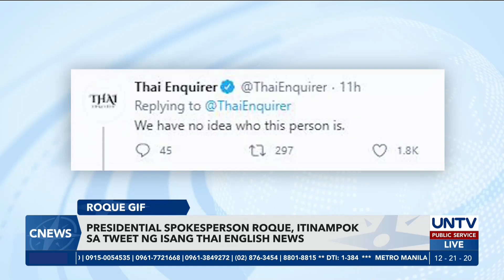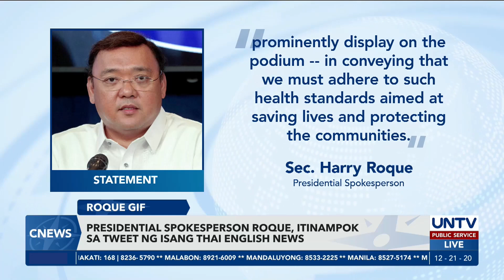Spox Harry Roque, itinampok sa tweet ng isang Thai English news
Naging tampok si Presidential Spokesperson Secretary Harry Roque sa tweet ng English news website sa Thailand. Ayon naman sa kalihim, pruweba ito na epektibo ang mga pagpapaalala ng pamahalaan sa pagsusulong ng minimum health standards sa gitna ng pandemya.